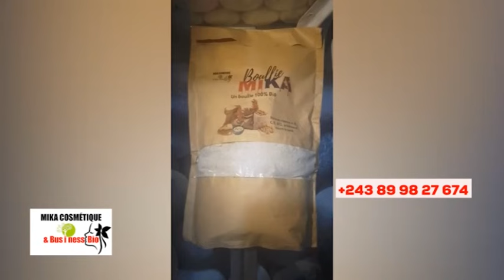🔥1 ABBÉ CATHOLIK, À DÉVOILÉ MISALA MABÉ YA ÉGLISE, 3 PASTEURS BAZO KUFA, BOLANDA VIDÉO SOMO